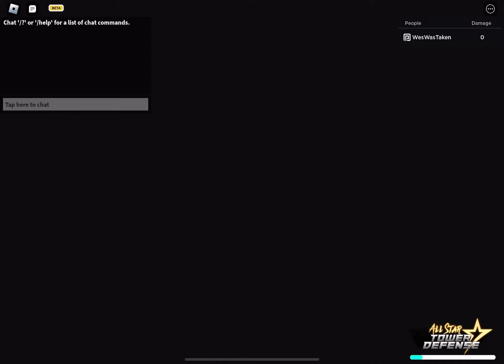6 star illusionist showcase